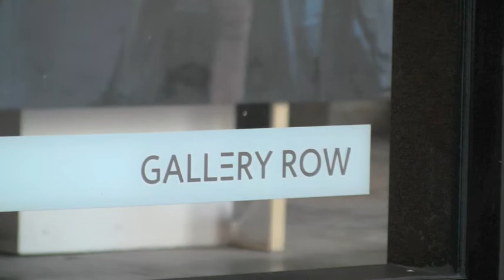Oil & Guts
Oil and guts is a slice of time in the oil business.  Figurative artist Barbara Fritsche, has gone where no artist has gone before in depicting how blue collar working men for the past 100 years have given their blood for oil.